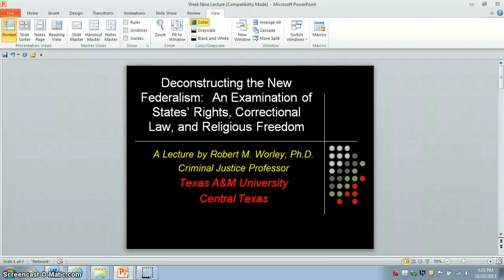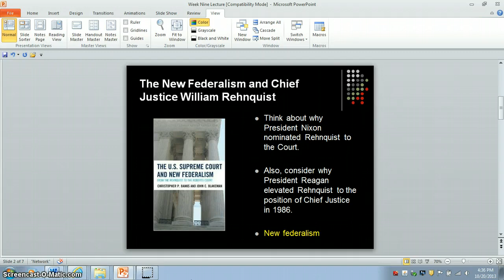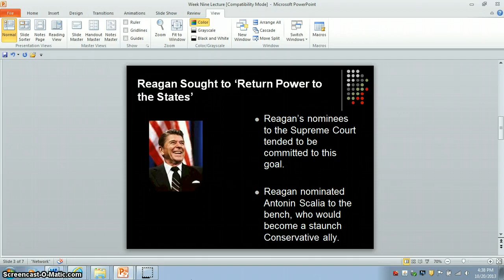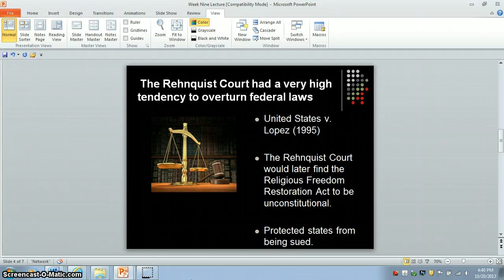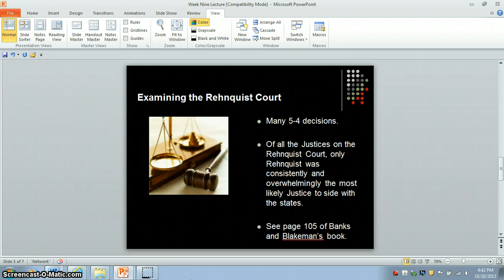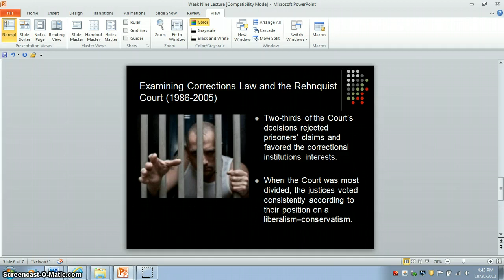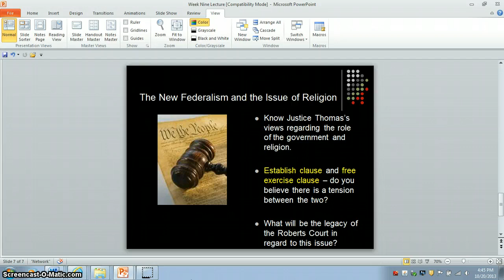Deconstructing the New Federalism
In this presentation, Professor Robert M. Worley discusses the second part of Christopher Banks and John Blakeman's book, The U.S. Supreme Court and New Federalism.